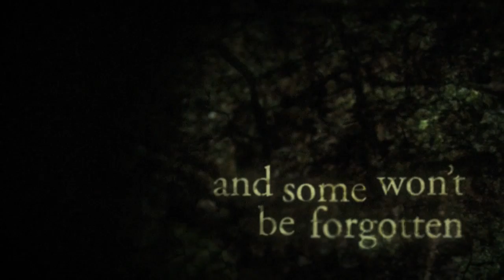Fugue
After moving in with her boyfriend, a young woman begins to believe her new home is haunted. She finds strange objects around the house and the yard that trigger disturbing memories and the neighbors all seem to be hiding something from her. Her boyfriend seems to want to control her life and she catches him secretly visiting his ex-wife. She doesn t know who she can trust. When she discovers the last nine months have been wiped from her memory, she is certain that some sinister secret is buried in the lost memories and she must unearth what caused the condition before the past catches up to her with deadly consequences.